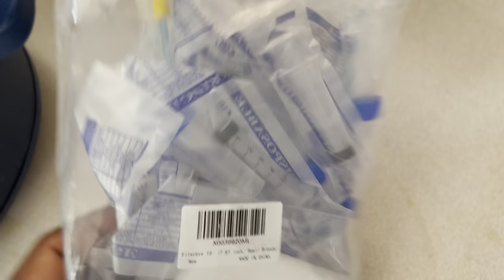This Breeding Wasn’t Supposed To Go This Way ( American Bully )